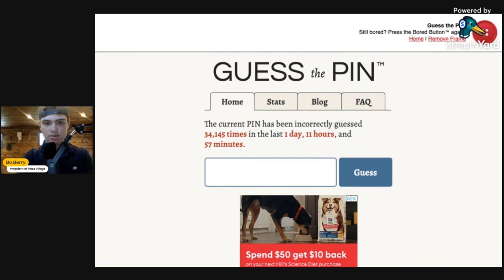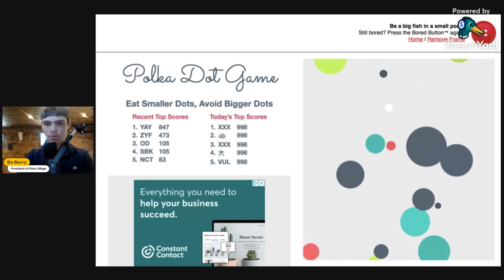I Pressed The Bored Button